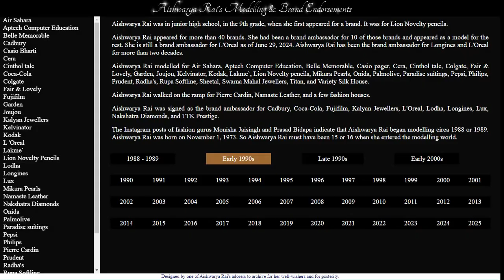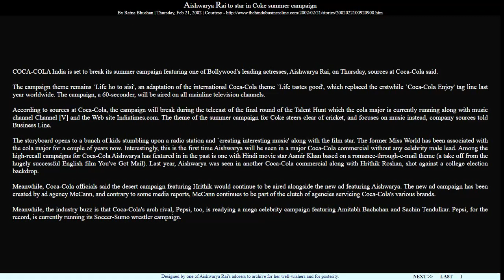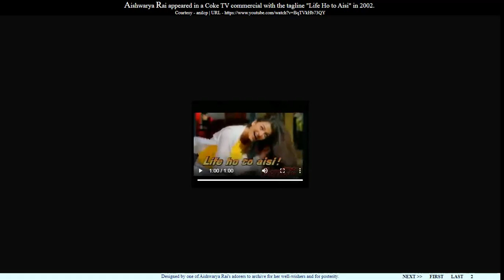Aishwarya Rai's modelling & brand endorsements | Coca-Cola | 2002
Divinely beautiful, the hottest, and the sexiest woman ever, Aishwarya Rai's modelling and brand endorsements  | Coca-Cola | 2002
AishwaryaRai G.O.A.T. ❤️🙇‍♂️👑🗺️🇮🇳🙏
I designed this content. Whoever is posting my content anywhere without giving me credit is indulging in social plagiarism.